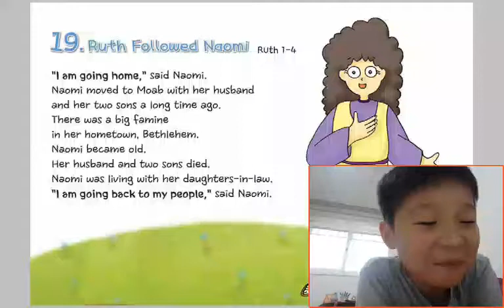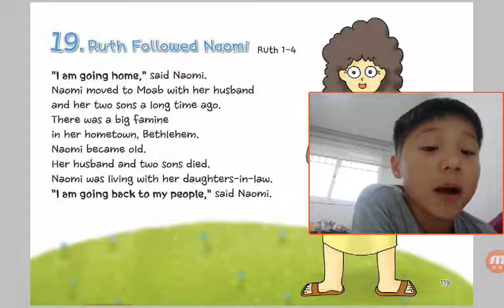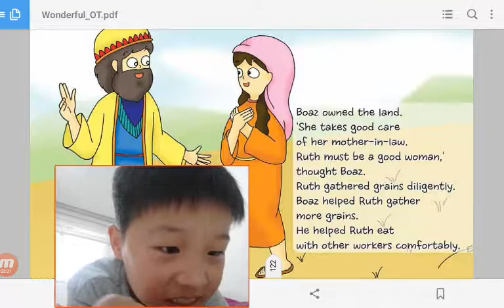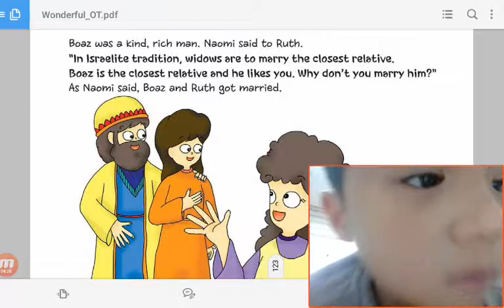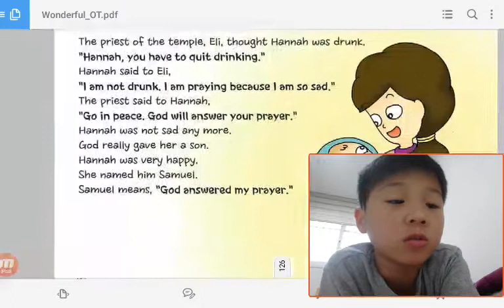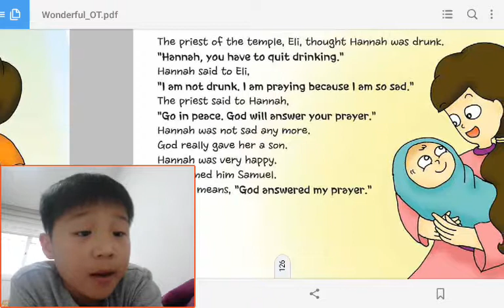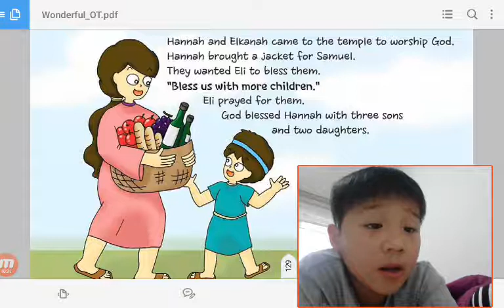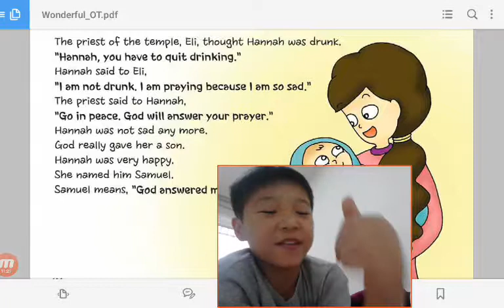‹Kids›Soo：19 Ruth Followed Naomi in Ruth 1